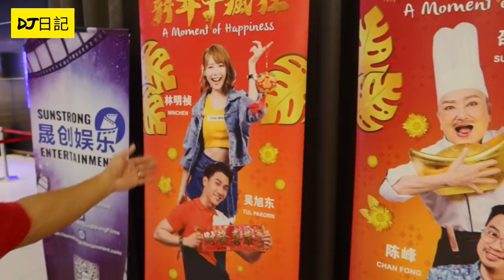159【大馬新年賀歲片】(字幕)首映禮🤣🤣笑到碌地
一位大馬導演朋友邀請DJ去睇新年賀歲片首映禮, 實在大開眼界, 笑到碌地, 影片圍繞著youtuber 故事

[ 生活在一個地方幾十年，對所有事情文化人民都非常習慣，到了一個新的地方生活， 理解到，不是所有事物也是理所當然的 ]

透過mm2h計劃已經定居在大馬的香港人DJ , 透過youtube影片 , 跟大馬 , 香港及世界各地嘅朋友一齊分享 , 美麗的馬來西亞生活 .
*訂閱*及*分享*就是最好嘅支持

【📣查詢協助有關馬來西亞生活資訊】
居住 : 教育 : 醫療 : 生活 : 旅遊 : 考察

[ WeChat ]    DJdiary

【SDJ Art 頻道】 我哋一家三口都鍾意畫畫

【快樂家園 @ 馬來西亞  facebook 群組】I 互動交流